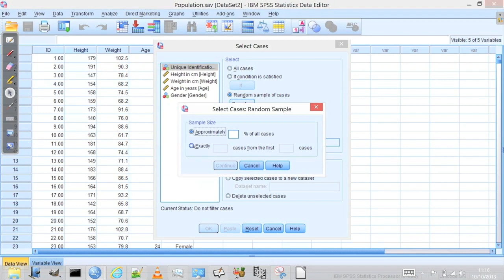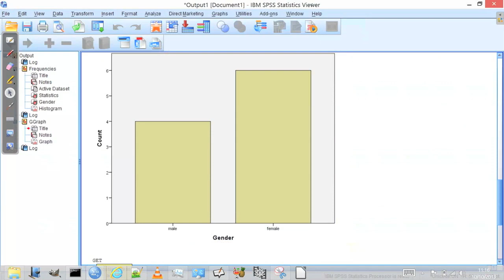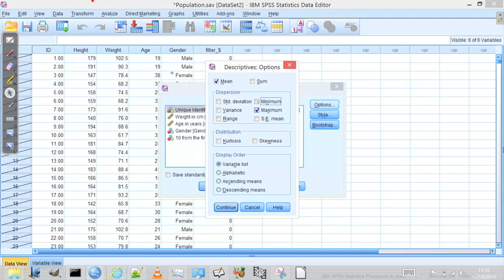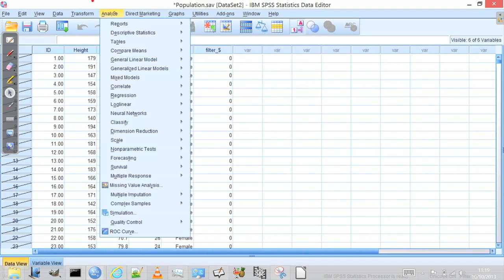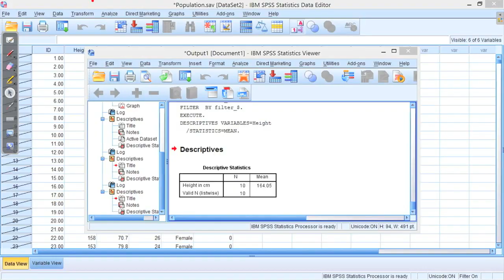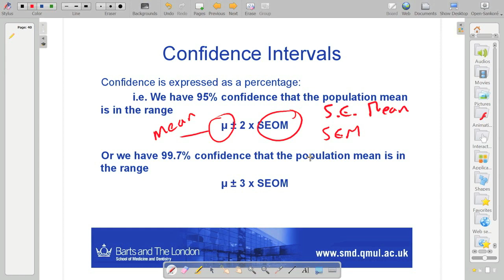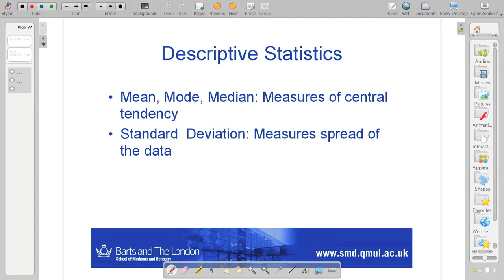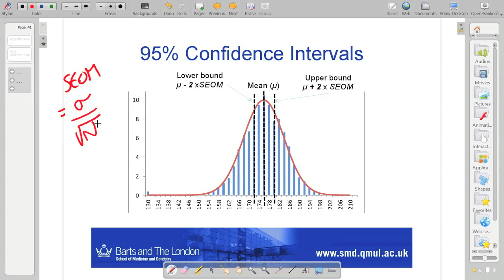iteachstats - Lecture 2: Visualisation, Distributions and P-Values - Part 4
Distributions of sample means and confidence intervals.